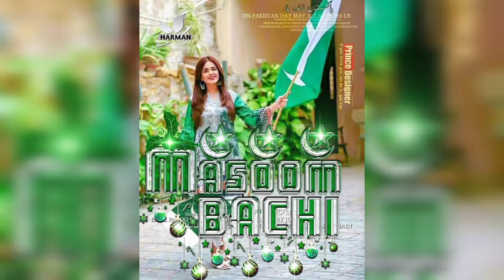Stylish 14 August Girls Name Dpz Animated and Actress Girls Latest , 2024